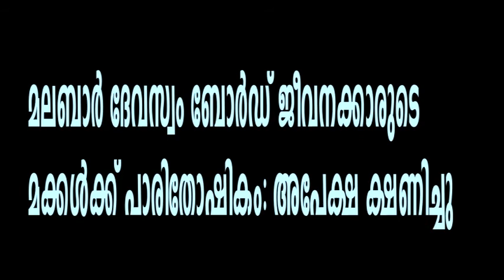NEWS 09 2020